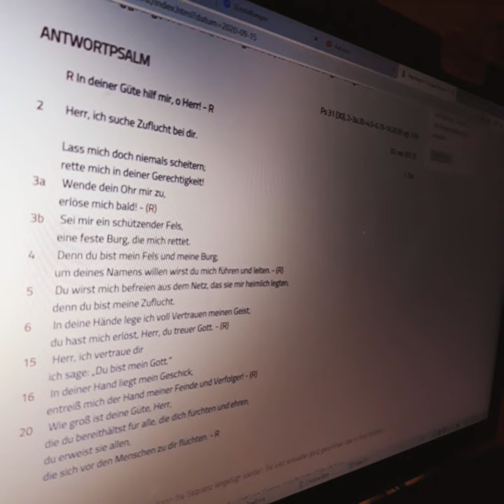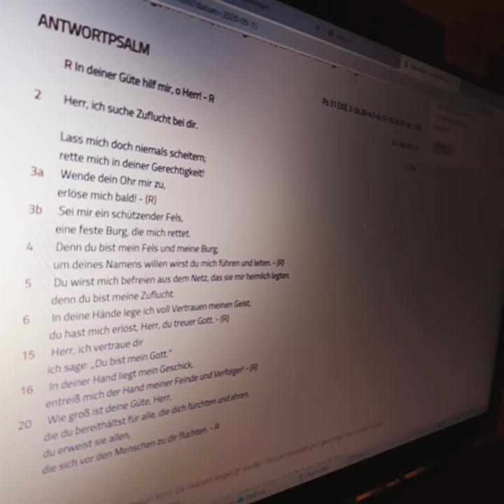fels/ Psalm 31 (30)